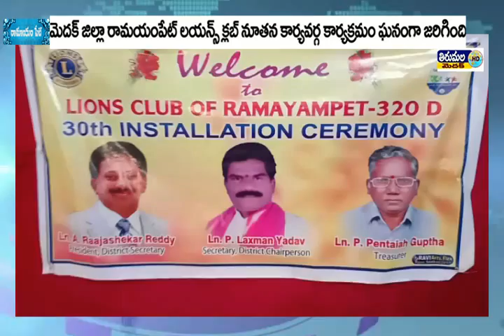today 08 08 2019 from thirumala news medak